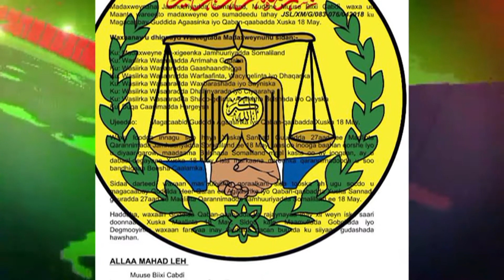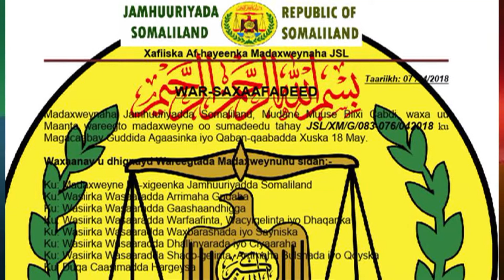WARKA MADAXWEYNAHA EE GUDIADA 18 MAY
Xulasho Media Entertaiment